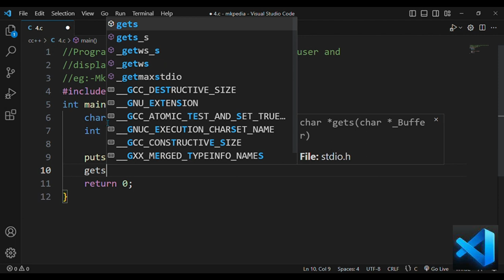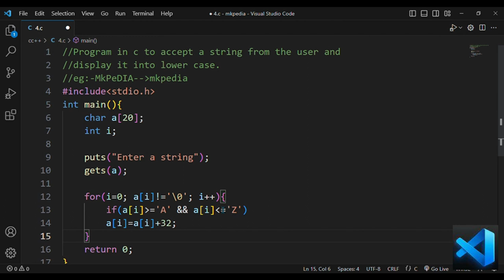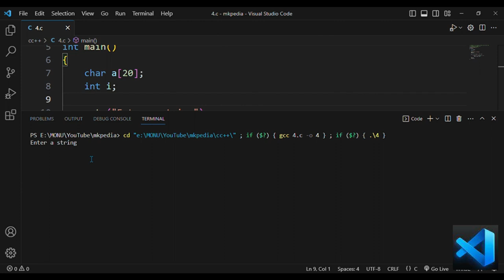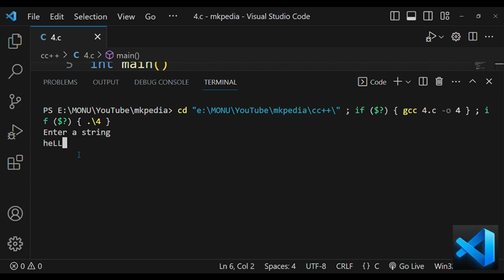#118. Program in c to accept a string from the user and display it in lower case.👆with source code.